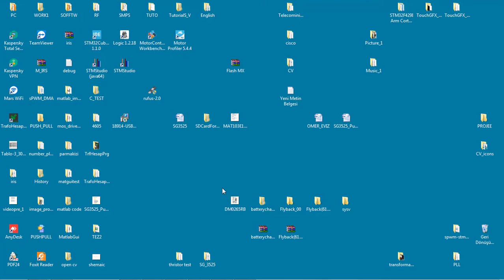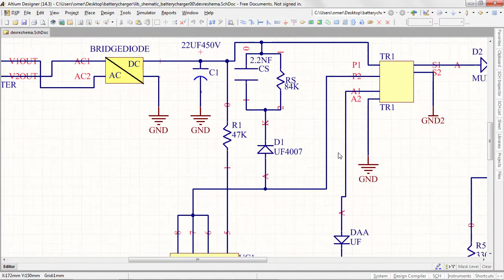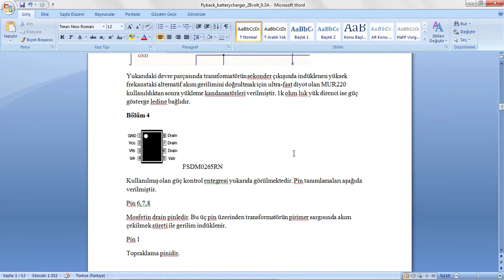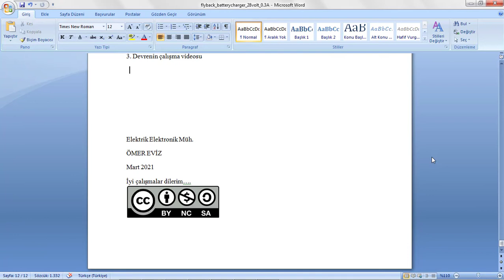SMPS güç kaynağı flyback topology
DM0265RB güç kontrol entegresi kullanılarak oluşturulan 28.5 voltluk SMPS in 24 Voltluk Aküyü şarj etmesi için tasarlanan devrenin tüm dosyaları aşağıdaki linklerde mevcuttur.
1. Altium designer proje dosyaları
 Devre şeması, PCB baskı ve Komponentlerin kütüphaneleri
2. FlyBack transformatörünü hesaplamak için kullanılan program